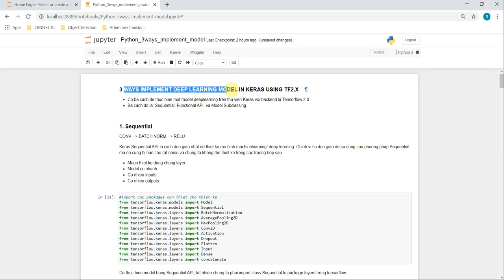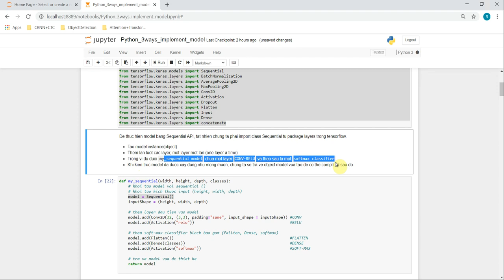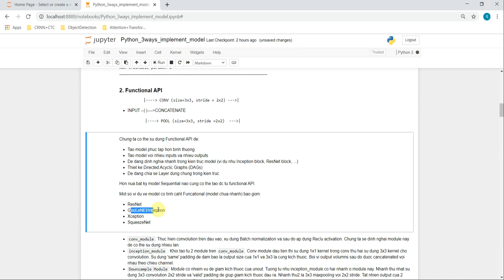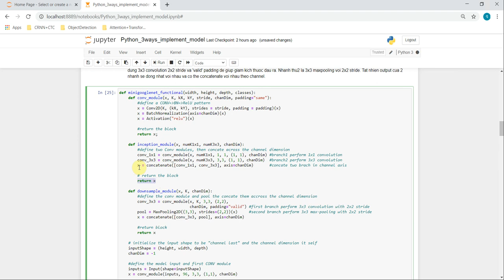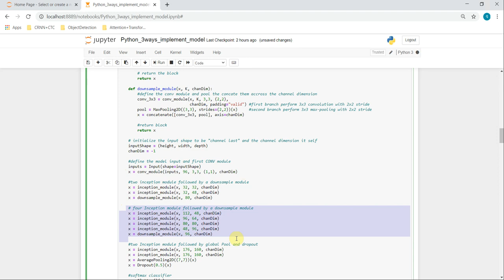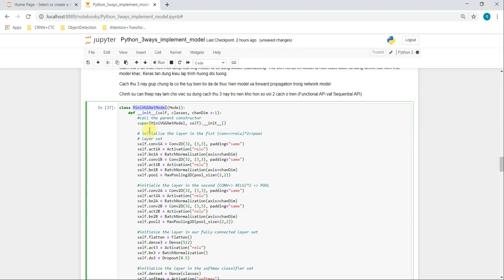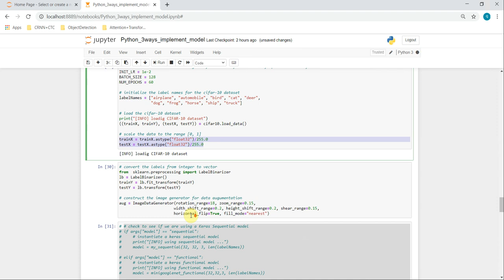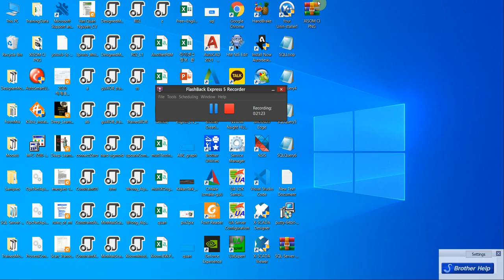AI | 3 WAYS IMPLEMENT KERAS MODEL